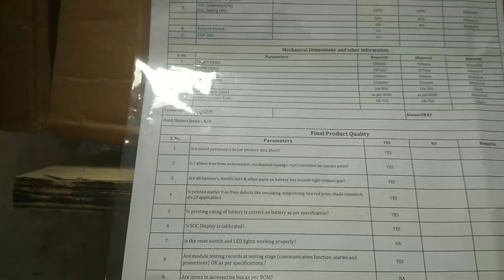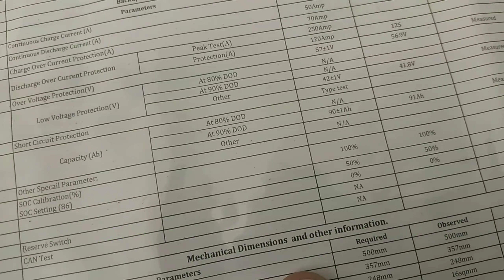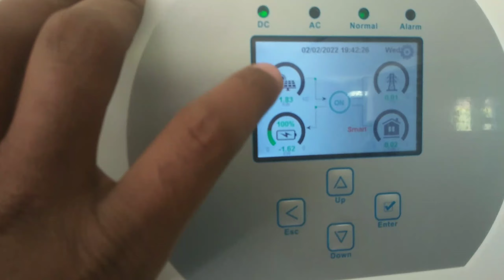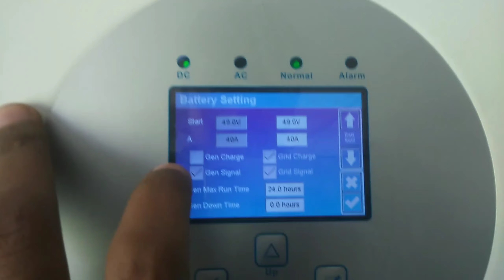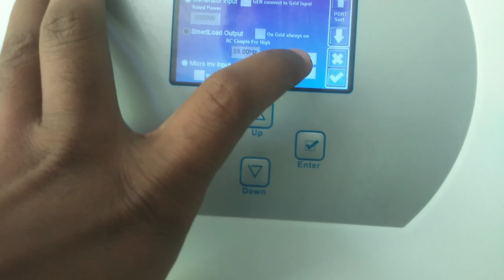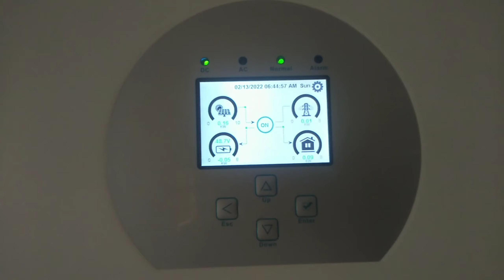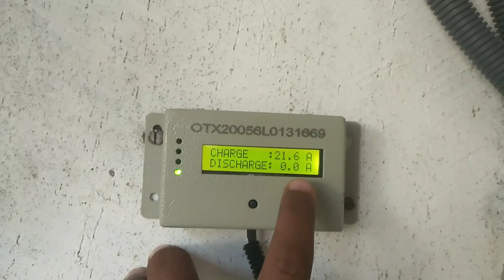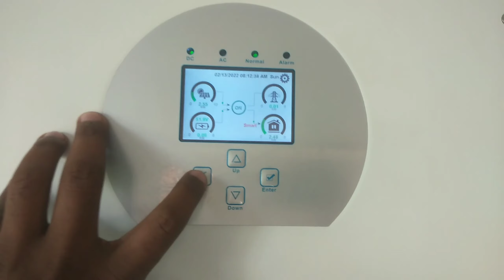445W Waaree Bifacial Module, 6G Galaxy 8kw Cellcronic Hybrid 3-Ph Inverter, Okaya Lifepo4 Battery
First time install किया Okaya 100ah 48V Lifepo4 Solar Battery को 6G Galaxy Cellcronic 8kw 3-phase Hybrid Solar Inverter, 445W Waaree Bifacial Mono-perc Halfcutt Solar Module के साथ।